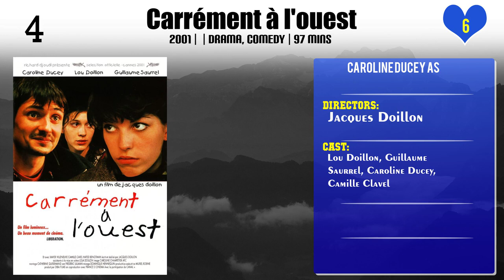Caroline Ducey Top 10 Movies of Caroline Ducey| Best 10 Movies of Caroline Ducey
Top 10 Movies of Caroline Ducey

Find the list of top 10 and best movies by Caroline Ducey
Doo Wop
The Joy of Singing
Passion Simple
I Dreamt Under the Water
Romance
Bangkok Revenge
Carrément à l'ouest
The Last Mistress
Three-Step Dance
The Soul Keeper

Pl. Comment down your favorite movie of Caroline Ducey